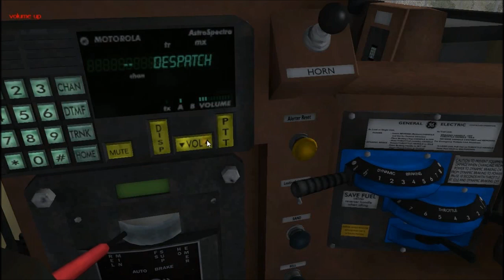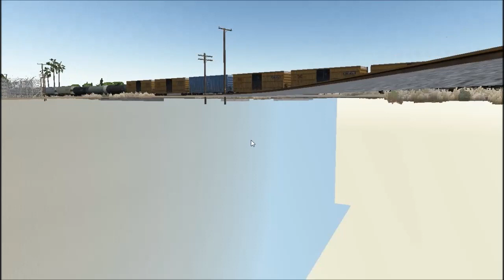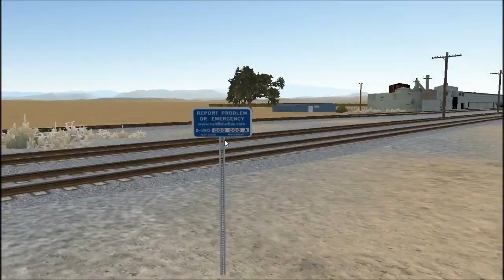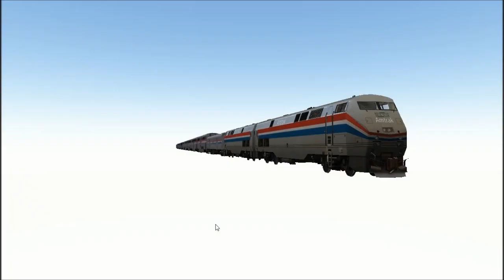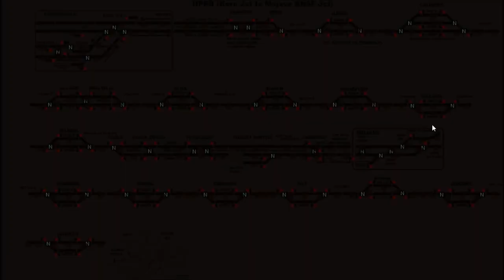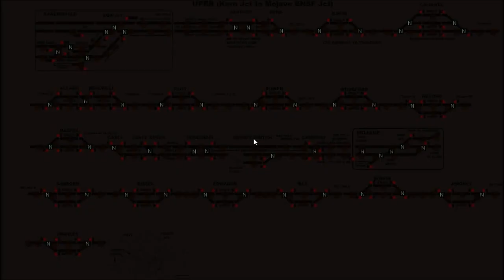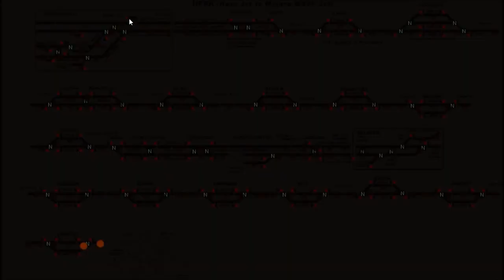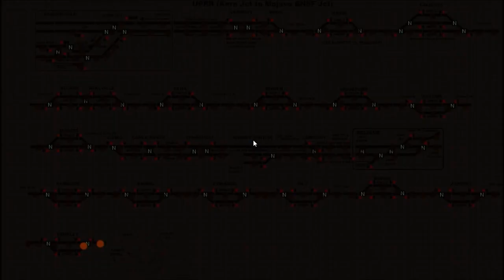Let's Play Run-8 (with admiralmeepgaming) UP-MRVWC2 & G-CRIGUC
Hey guys!
I've decided to do some podcast-like videos with admiralmeep as of late.

In this video, I play Run 8 Train Simulator while we talk about admin abuse in online gaming servers.